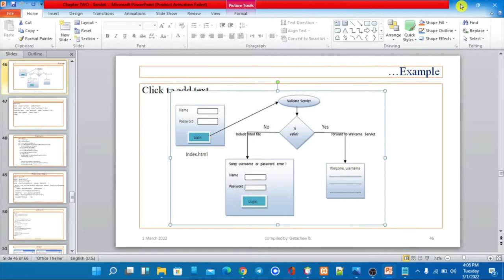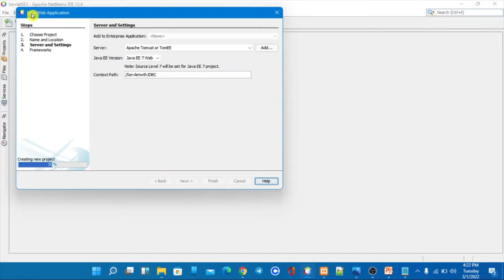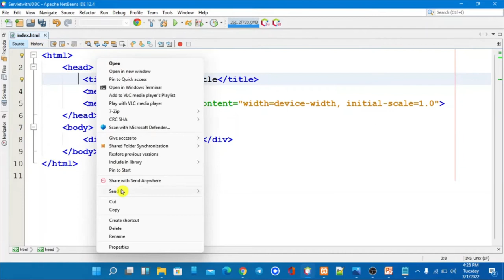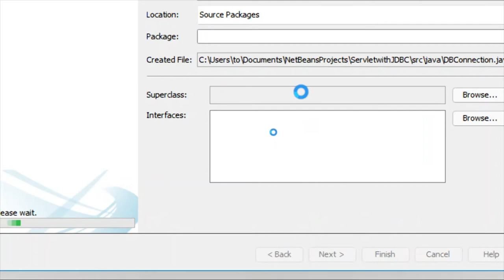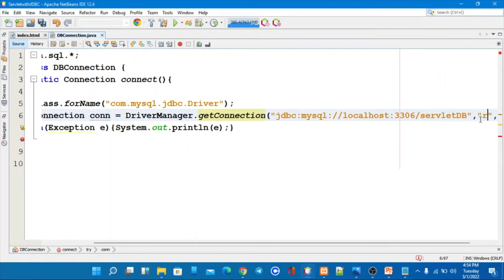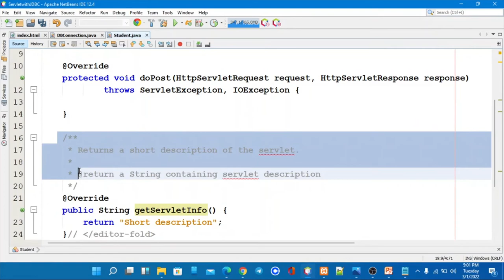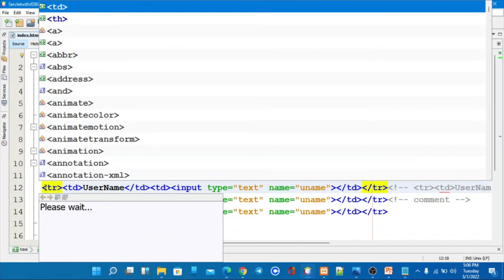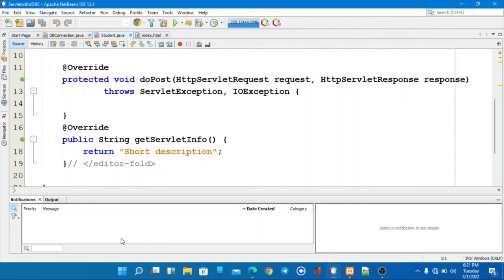Servlet with JDBC in AMHARIC PART I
how to create dynamic website using Servlet | Servlet Tutorial for Beginners | Servlet with JDBC | how to create Log in  and log out page using Servlet | how can i create website | Servlet session management | Advanced java programming | how  to develop website using Servlet | JSP | Servlet | PHP | CSS | HTML